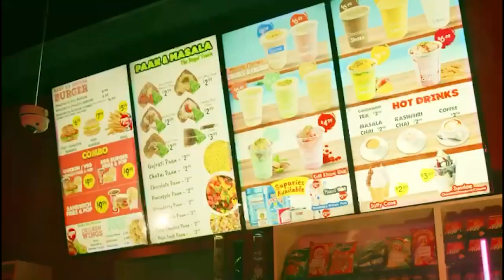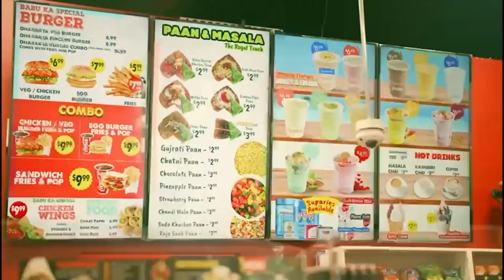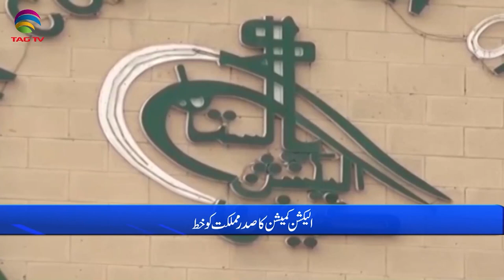Pakistan News Bulletin with Bushra khan - March 24, 2023